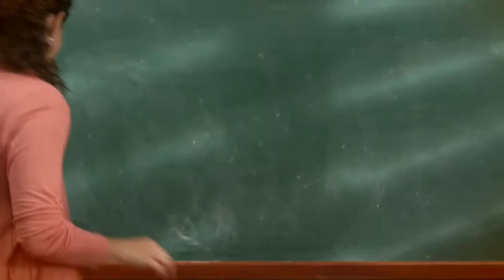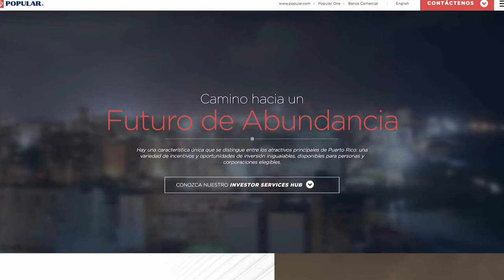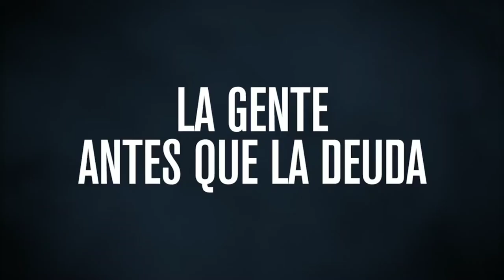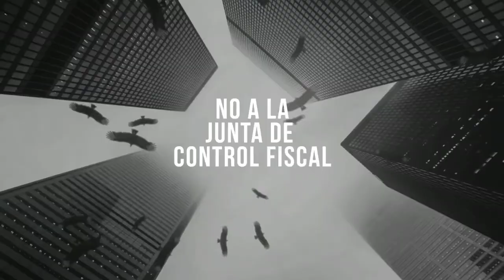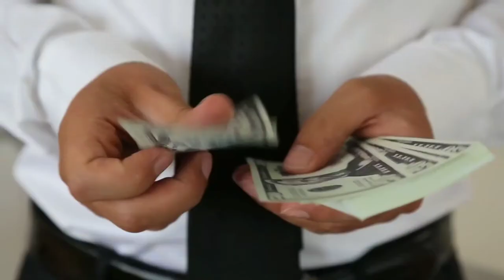Rafael Bernabe 2012-2016 PPT "Anuncios de Campaña" Tv spot